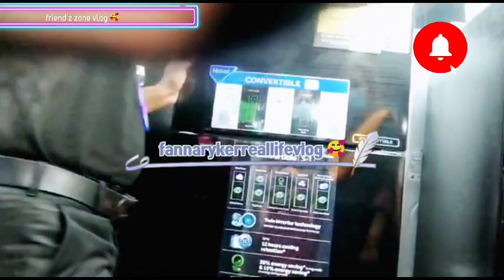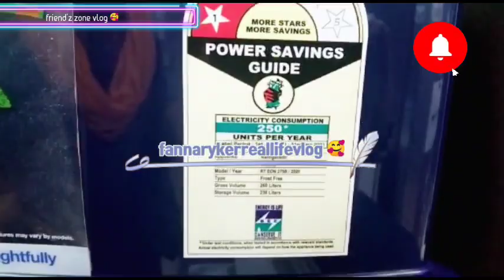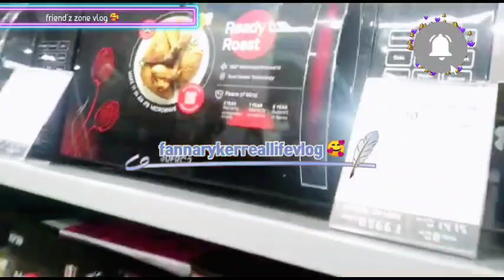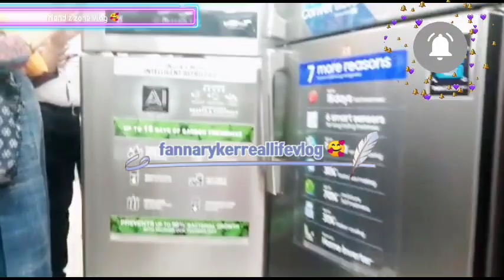Reliance Digital दे रहा है 20,000 तक Instant Discount, जाने कैसे और कब तक उठा सकतें है इसका लाभ !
Whether you are embracing a new hobby to turn it into a new profession or making a new city your home, there's something for everyone at IndiaKaApnaStore. Explore a wide range of products, easy finance options and personalised after sales service at any Reliance Digital store near you. Come, shop at IndiaKaApnaStore